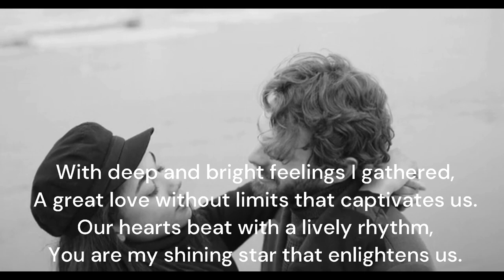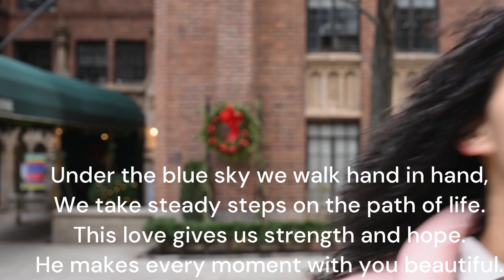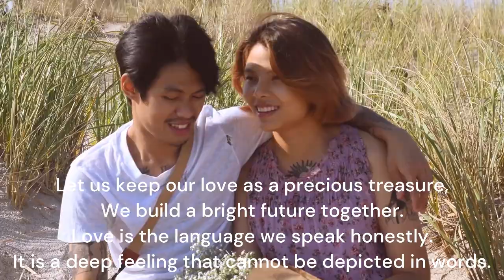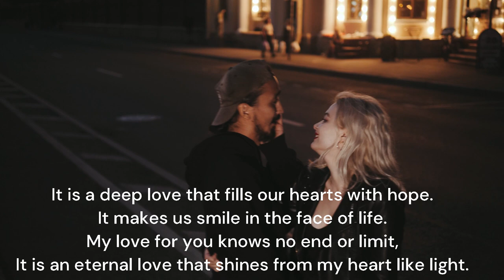poetry about love at first sight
In this video, we're sharing a list of the top 10 most famous drinks in Turkey:food insider. From chilled apple tea to delicious lahmacun, this list has it all!
top 10 most famous drinks in türkiye
Are you curious about what drinks are popular in Turkey? Well, in this video we're sharing a list of the top 10 drinks in Turkey:food insider. From apple tea to delicious lahmacun, this list has it all! Check it out to learn about the drinks that are popular in Turkey and how to enjoy them!
كاتاليا موسيقى
In this video, we're going to share a list of the top 10 most famous drinks in Türkiye. From cafe lattes to fruity cocktails, this list has it all!
In this video, we're going to share with you a list of the top 10 most famous drinks in Türkiye. From sweet and milky coffees to refreshing alcoholic beverages, there's something for everyone on this list!travel video
love poem i love you slam poetry you are my love
Whether you're planning a trip to Turkey or just looking for something new to drink, be sure to check out this list of the top 10 drinks in Turkey! From coffee to cocktails, you're sure to find something you love on this list. So sit back, relax, and let us show you the best of everything Turkey has to offer!
love actually
love fruit
about fate
poetry foundation
about blank
about women obgyn
poetry books
about women
poetry python
poetry
poetry about love and pain
poetry for neanderthals
about time
about
love is blind
love on the spectrum
poetry about love and friendship
poetry clothing
love island all stars
poetry definition
poetry about love and heartbreak
poetry about love and marriage
poetry install
poetry out loud
about my father
about time movie
love actually cast
poetry about love and loss
love languages

If you're looking for a list of drinks to try in Türkiye, then you should definitely check out this list! From cafe lattes to fruity cocktails, these drinks are sure to be a hit with any visitor to the country! world mapreal life lore geography fly around the world map of the world
how fast can you travel travel travel the world travel life Will Smith
أتمنى ان ينال الفيديو اعجابكم والاشتراك في القناة وما شابه
Pixel 8 SAS Barca Unifi Xiaomi 13T Skoda AFC Cup Lazio ניוקאסל  Milo J Jon Fosse Haaland Found OAB HIF PSG Tiêu Chiế Atlético Madrid  Feyenoord Van Gaal Powerball Alien Bed bugs  iOS 17.0.3 demo wien heute